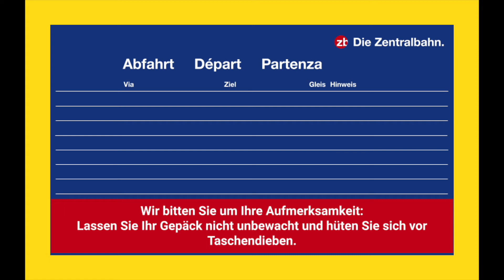ZB Durchsage • Vorsicht vor Taschendieben (De + Eng)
Eines Mittags im Sommer 2019 gab es ganz überraschend am Bahnhof Meiringen eine manuell gesprochene Durchsage.